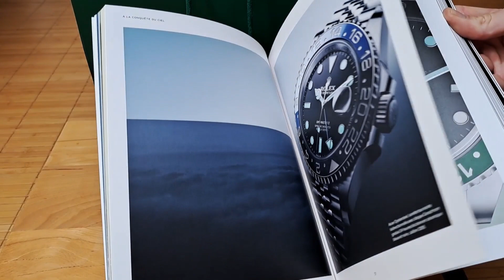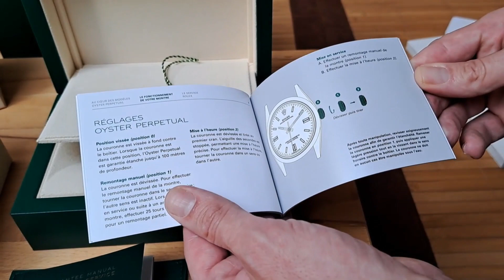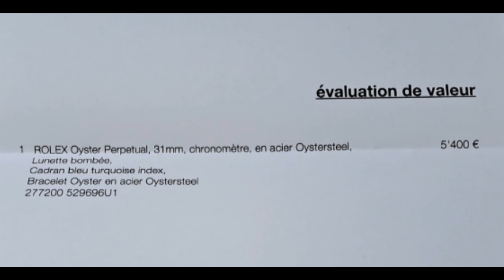Rolex Oyster Perpetual Unboxing / Unpacking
Welcome enlightened souls!

Today, the unboxing/unpacking of my G/F's last birthday present.
A little entry-level Rolex Oyster Perpetual 31 mm for everyday use.
Retail 5.950$ / 5.200 CHF

This is what the channel is all about: pure hedonism and happiness!

If you are an aspiring millionaire and are motivated by the videos here, check out my other channels (down below) that will guide you on your way of becoming a millionaire yourself and have one day the most luxurious lifestyle you only dream about!